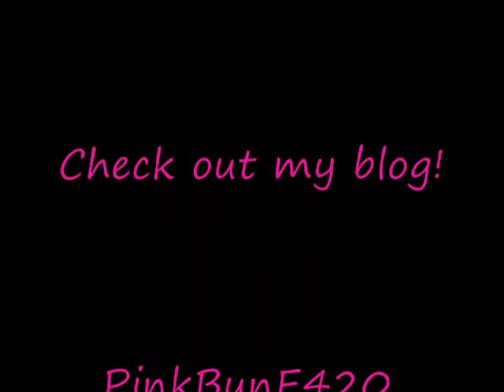PinkBunE420 "Ain't nobody like me!"